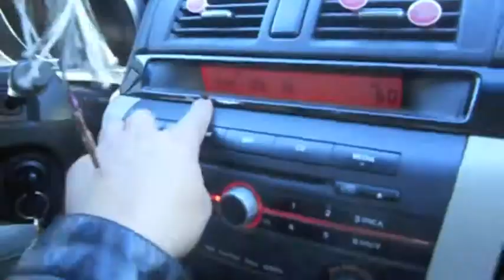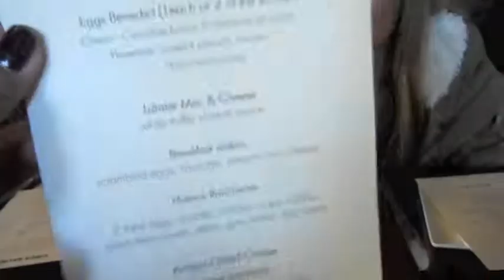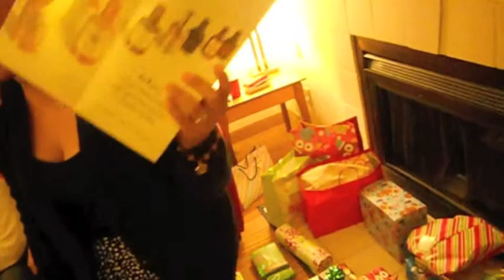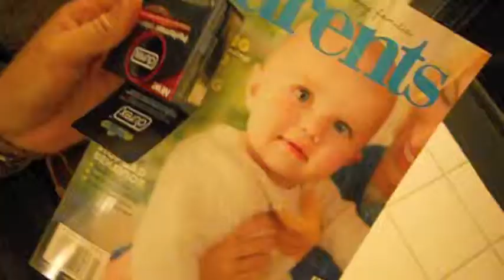Vlogmas!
I'm lagging on editing all my footage! But I have been filming! Exciting trips to upload soon! But here's Part 1 of vlog december!